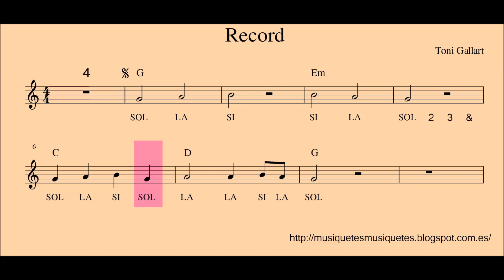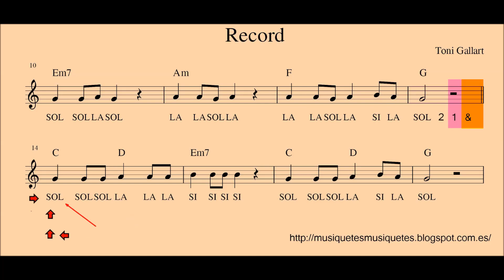Record. Partitura flauta fàcil. Notes: sol-la-si. NO melodia. C instruments (violí, piano, oboè…)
NIVELL 1:  SOL-RE’

NIVELL 1.1 SI
NIVELL 1.2 SI-LA

NIVELL 1.3 LA-SOL
NIVELL 1.4 SI-LA-SOL

NIVELL 1.5 SI-LA-SOL-DO’ (SOL-DO’)

NIVELL 1.6    SI-LA-SOL-DO’-RE’ (SOL-RE’)